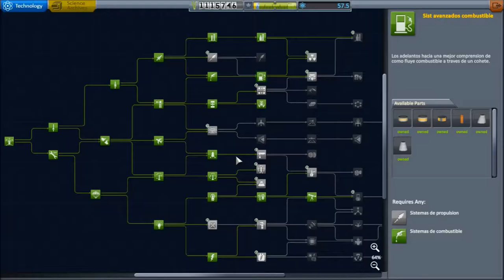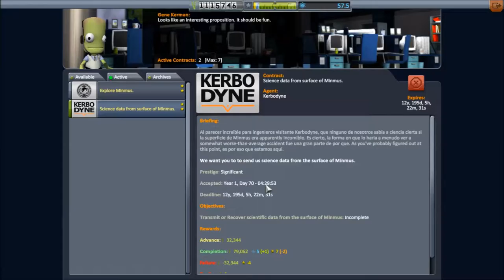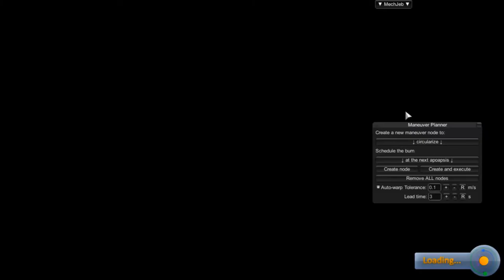Visitamos Mimmus! | KSP #09 | Gameplay Español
En esta ocasion enviamos a nuestros queridos kerbals a visitar el mas lejano de nuedtros satélites en Kerbin, Mimmus.
Despues del éxito de nuestra última mision en la que nos acercamos a Mimmus, nuedtros ingenieros cuentan con la tecnología y experiencia necesaria para completar esta misión con éxito.
¿Conseguiremos terminar sin ningun fail?

Comunidad Play4You